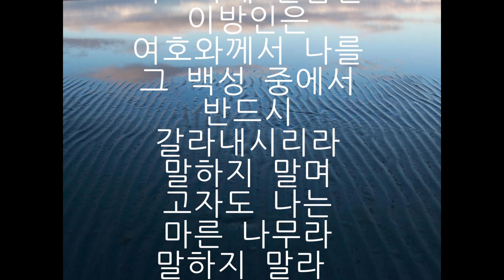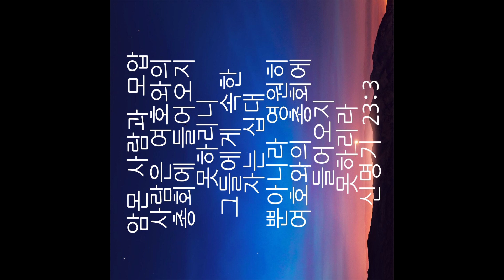말씀리뷰 -"고자라도 구원하심으로 유대인의 선민사상이 깨어지고 새시대가 오게 됨"- 김치현목사의 따뜻한성경이야기 이사야 56장 말씀 중